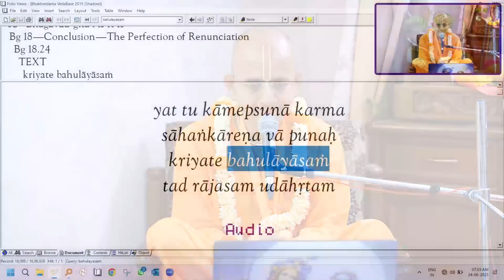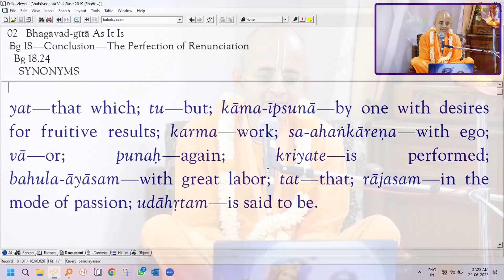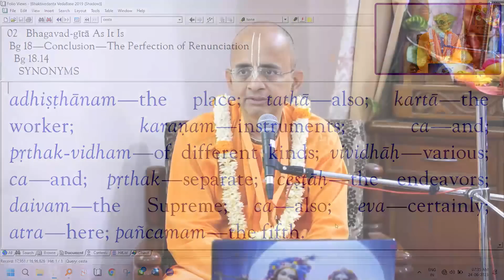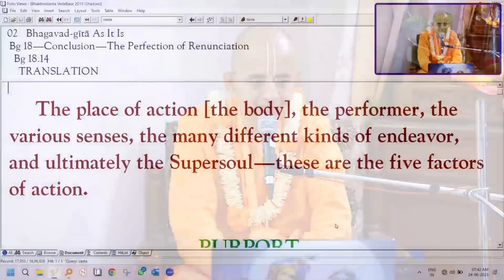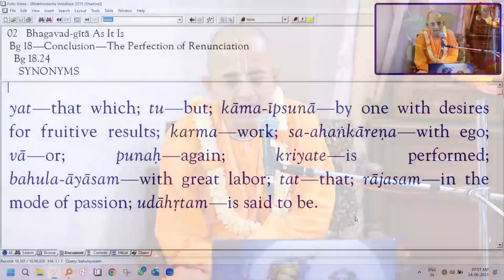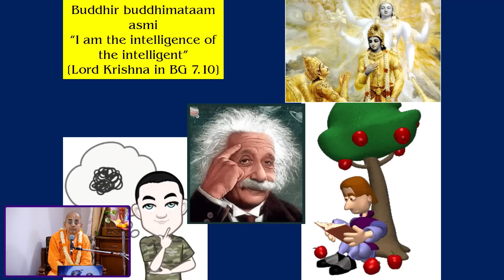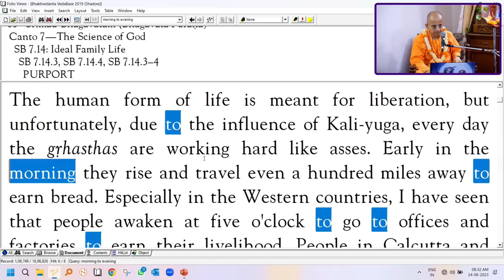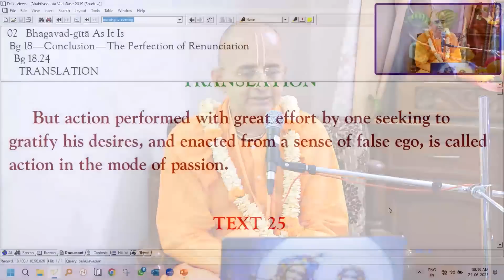How to be free from Fear of failure and Insecurity about future | Radheshyam Das